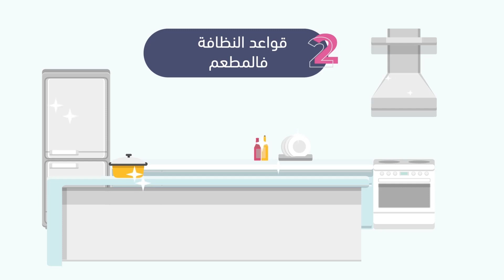Zakaria Tafali - Motion Design - incvt - Ep2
Journaliste Et Rédacteur En Chef Des Émissions TV
Concepteur Et Rédacteur De Contenus
Directeur Artistique Et Comédien Voix Off